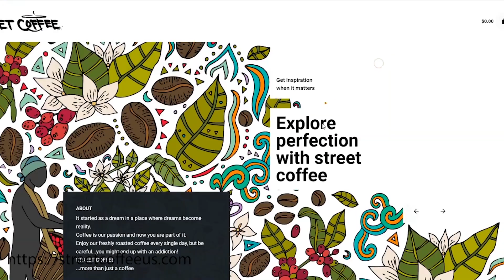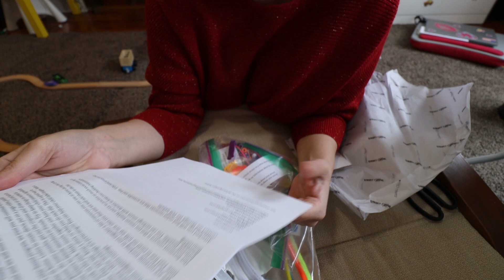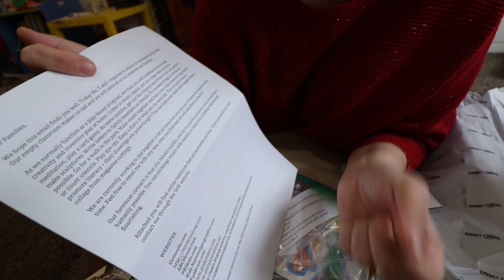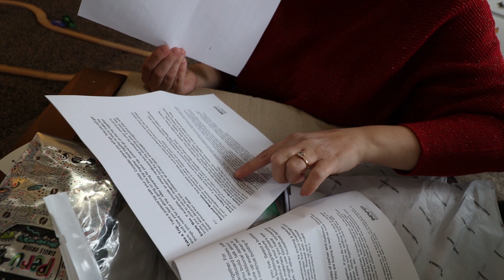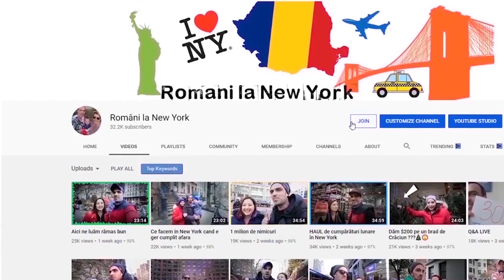Ce am primit in PO BOX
Aparatura foto/video folosita la VLOG si poze :
Program editare video :
𝐕𝐫𝐞𝐢 𝐬𝐚 𝐟𝐢𝐢 𝐮𝐧𝐮𝐥 𝐝𝐢𝐧𝐭𝐫𝐞 𝐩𝐚𝐭𝐫𝐨𝐧𝐢𝐢 𝐧𝐨𝐬𝐭𝐫𝐢 ?

Ne poti trimite ceva dragut aici:
4558 Broadway
BOX 1156